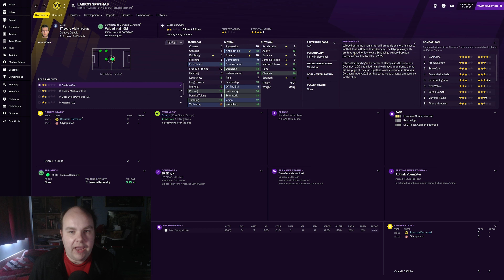FM21 Lets Play - Dortmund Rising - S3 #9 - Keeper Blunder - Football Manager 2021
FM21 Lets Play Dortmund we aim to make Dortmund a dominant force in Germany & Europe after a few years of being nearly men in this series Dortmund Rising we look to change that in this Football Manager 2021

My Equipment:

Microphone: Samson C01U Pro
Webcam: Logitech C920 HD Pro Webcam
Light: Elgato Keylight
Editing Software: Adobe Premiere Pro
PC Specs:

CPU: AMD Ryzen 5 2600X 3.6GHz Hexa Core
GPU: GeForce GTX 1060 6GB
RAM: 16GB
SSD: Seagate BarraCuda 2TB